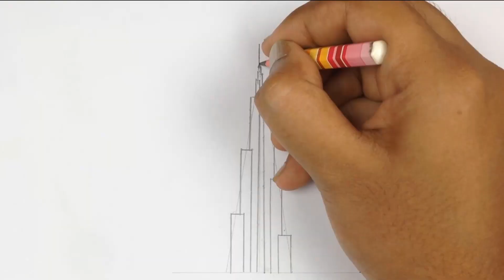The Burj Khalifa | How To Draw Burj Khalifa Step By Step | Burj Khalifa, Dubai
Hello guys, Today I am going to draw dubai skyscraper building The Burj Khalifa. I believe this is the most easiest way to draw The BurjKhalifa.

Which really inspired me a lot to draw The world largest skyscraper Burj Khalifa .

You can connect me through social media too. Please follow the link below -